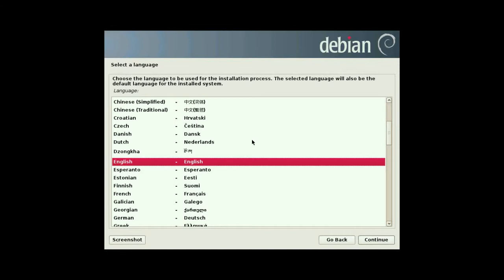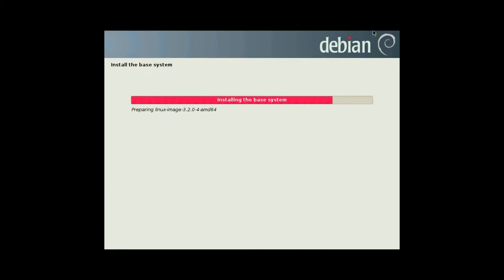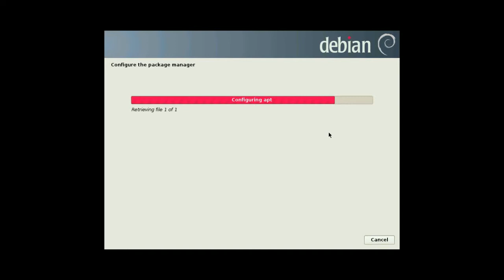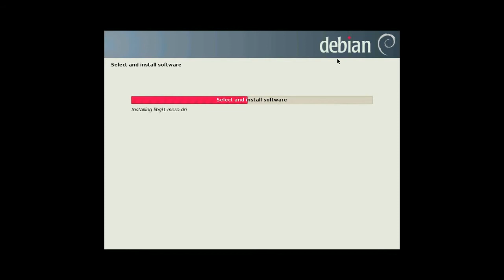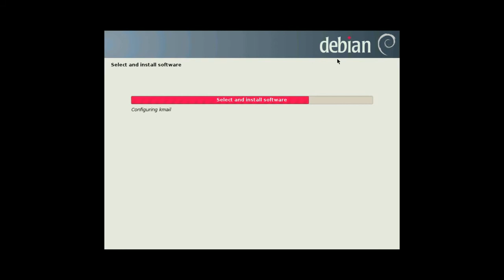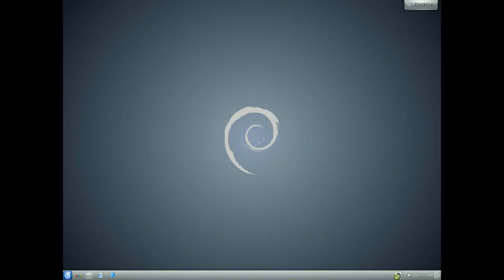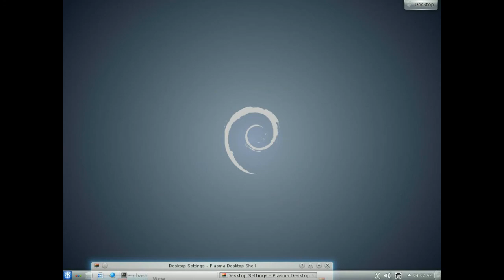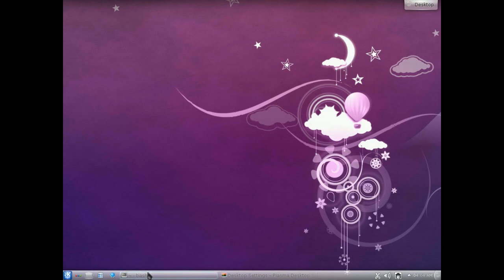Install Debian 7.4.0 amd64 KDE.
This document shows the complete process of installing Debian 7.4.0 KDE amd64.
En este documento se muestra el proceso completo de instalación de Debian 7.4.0 KDE amd64.
Ovaj dokument pokazuje potpuni proces instalacije Debian 7.4.0 KDE amd64.
Dette dokument viser hele processen med at installere Debian 7.4.0 KDE amd64.
Tento dokument ukazuje celý proces inštalácie Debian 7.4.0 KDE.
Ta dokument prikazuje celoten postopek postavitve Debian 7.4.0 KDE amd64.
See dokument näitab kogu protsessi paigaldus Debian 7.4.0 KDE amd64.
Tämä asiakirja osoittaa koko prosessi asentaa Debian 7.4.0 KDE amd64.
इस दस्तावेज़ Debian 7.4.0 KDE amd64 स्थापित करने की पूरी प्रक्रिया को दर्शाता है.
Dieses Dokument zeigt den kompletten Prozess der Installation von Debian 7.4.0 KDE amd64.
Гэты дакумент паказвае поўнае працэс ўстаноўкі Debian 7.4.0 KDE.
Ovaj dokument pokazuje kompletan proces instaliranja Debian 7.4.0 KDE amd64.
Този документ показва пълния процес на инсталиране на Debian 7.4.0 KDE amd64.
Tento dokument ukazuje celý proces instalace Debian 7.4.0 KDE amd64.
이 문서는Debian 7.4.0 KDE amd64를 설치하는 전체 프로세스를 보여줍니다.
本文档介绍了安装Debian 7.4.0 KDE amd64的过程。
Tämä asiakirja osoittaa koko prosessi asentaa Debian 7.4.0 KDE.
Ce document présente le processus complet de l'installation de Debian 7.4.0 KDE amd64.
ეს დოკუმენტი გვიჩვენებს სრული პროცესში დაყენების Debian 7.4.0 KDE amd64.
מסמך זה מציג את התהליך המלא של התקנת Debian 7.4.0 KDE amd64.
Detta dokument visar hela processen att installera Debian 7.4.0 KDE amd64.
เอกสารฉบับนี้แสดงให้เห็นถึงกระบวนการที่สมบูรณ์ของการติดตั้ง Debian 7.4.0 KDE amd64.
Bu belge, Debian 7.4.0 KDE amd64 yükleme tam işlemini gösterir.
Ez a dokumentum a teljes folyamatot, a telepítés Debian 7.4.0 KDE amd64.
Þetta skjal sýnir heill aðferð af setja Debian 7.4.0 KDE amd64.
Questo documento mostra l'intero processo di installazione di Debian 7.4.0 KDE amd64.
Iki document nuduhake proses sakabehane nginstall Debian 7.4.0 KDE amd64.
Šis dokuments parāda pilnīgu procesu, uzstādot Debian 7.4.0 KDE.
Šis dokumentas rodo visą procesą įdiegti Debian 7.4.0 KDE amd64.
Este documento mostra o processo completo de instalação do Debian 7.4.0 KDE amd64.
Acest document prezinta procesul complet de instalare Debian 7.4.0 KDE amd64.
Овај документ показује комплетан процес инсталирања Debian 7.4.0 KDE amd64.
Dit document toont het volledige proces van het installeren van Debian 7.4.0 KDE amd64.
Dokumen ini menunjukkan proses lengkap menginstal Debian 7.4.0 KDE.
Το έγγραφο αυτό δείχνει την πλήρη διαδικασία εγκατάστασης των Debian 7.4.0 KDE amd64.
このドキュメントでは、Debian 7.4.0 KDE amd64 のインストールの完全なプロセスを示しています。
Dette dokumentet viser hele prosessen med å installere Debian 7.4.0 KDE amd64.
Ten dokument pokazuje kompletny proces instalacji Debian 7.4.0 KDE amd64.
Этот документ показывает полное процесс установки Debian 7.4.0 KDE amd64.
Цей документ показує повне процес установки Debian 7.4.0 KDE amd64.
Tài liệu này cho thấy quá trình hoàn thành cài đặt Debian 7.4.0 KDE.